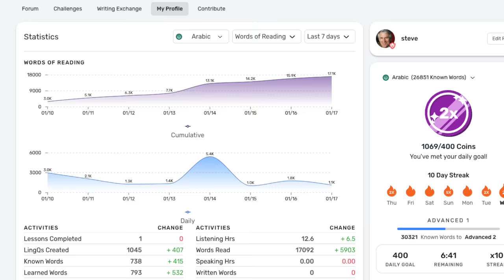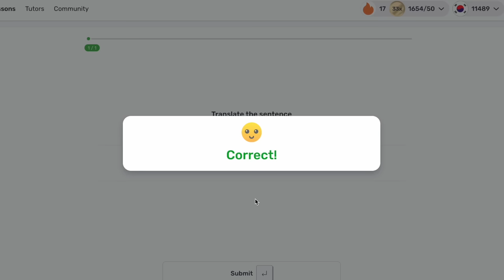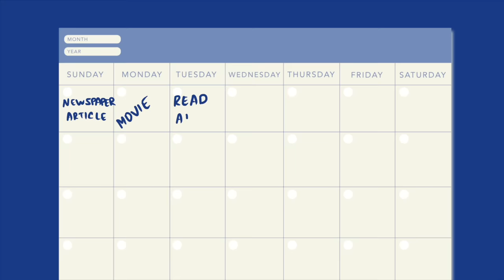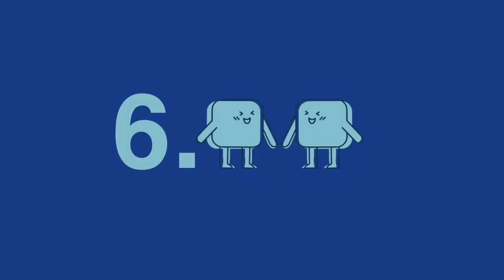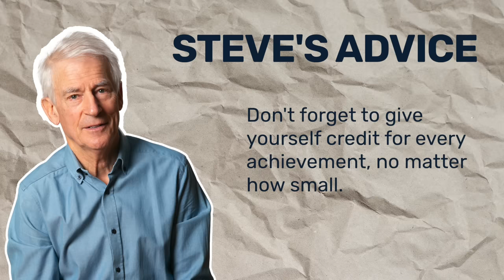Always tired? 6 tips to boost your energy levels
Always tired? Then this video is for you! Here I share 6 tips to boost your physical and mental energy.

⏲️ TIMESTAMPS:
0:00 - the importance of energy
0:26 - tip 1
1:29 - tip 2
2:29 - tip 3
3:23 - tip 4
4:32 - tip 5
5:23 - tip 6